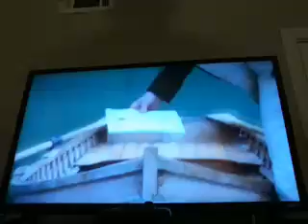Once upon a time bad lip reading episode 12